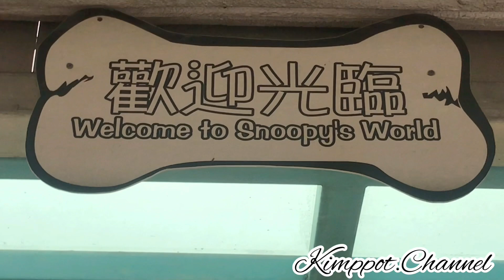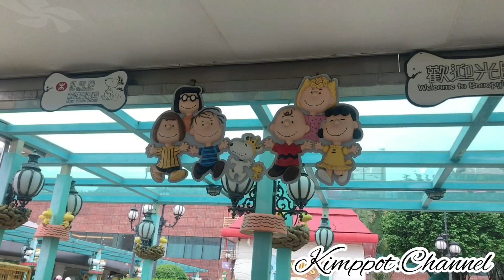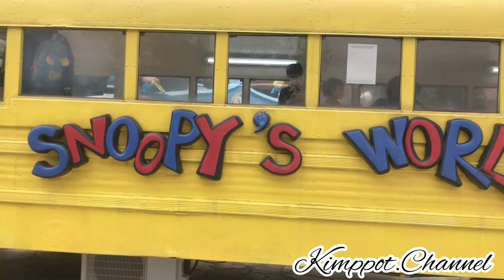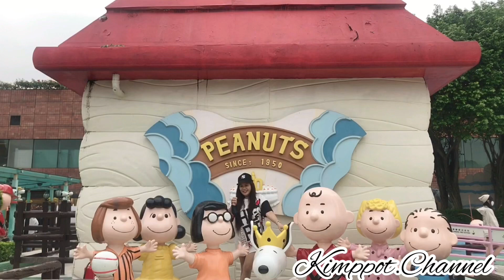Part2: Hongkong Snoopy’s World